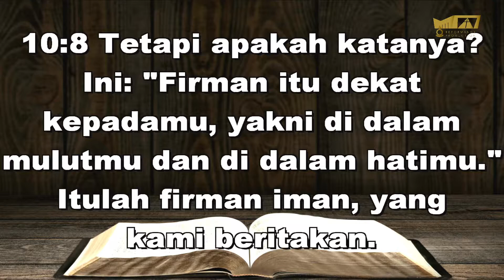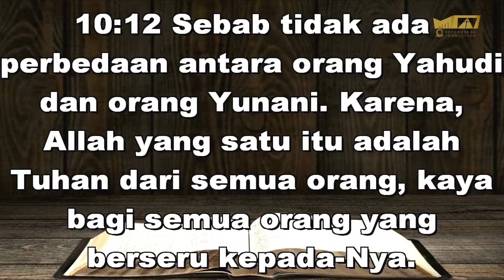ORANG YANG BERSERU KEPADA TUHAN AKAN DISELAMATKAN | Khotbah Minggu INVOCAVIT | 6 Maret 2022 | 17.00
IBADAH MINGGU INVOCAVIT
Pengkotbah : Pdt. Rory Sibarani
Epistel : Ulangan 26 : 6 – 10a
Nats Khotbah : Roma 10 : 8 – 13